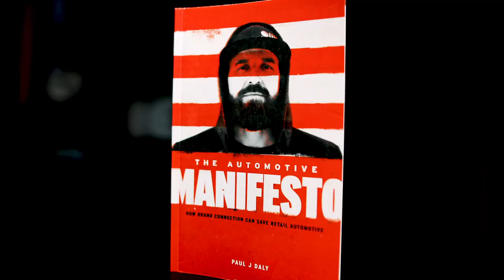This Boring Book Changed My Life - Clarity Compressed: Episode 175 | Paul J Daly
Are you the type of person who move away from the things that you find boring? Of course you are! On this week’s episode, I tell the story of how the decision to pick up a “boring” book late one night before boarding a flight from JFK to Syracuse changed my life.

I had been running my business for over a decade and didn’t realize how my lack of perspective and understanding of profit was hindering my ability to take care of people. In hindsight, I can clearly see how that ignorance could have been devastating if left unchecked.

We all have our areas of weakness, blindness, and maybe just boredom. My hope is that this story will help you get prospective on yours and provide the CLARITY to move forward.

Pursue Clarity,

Paul